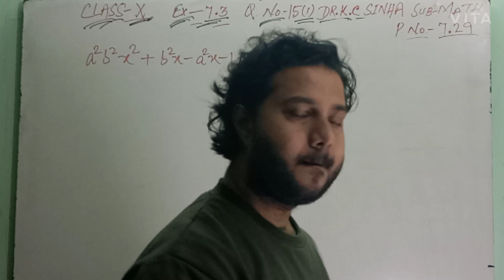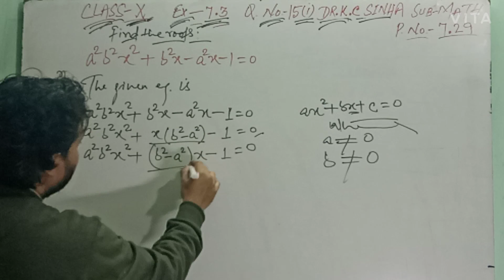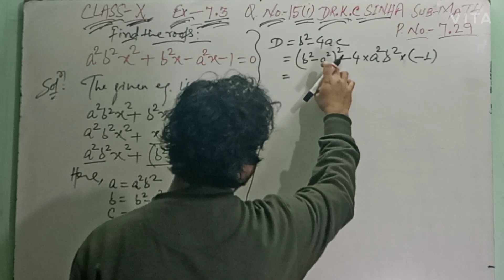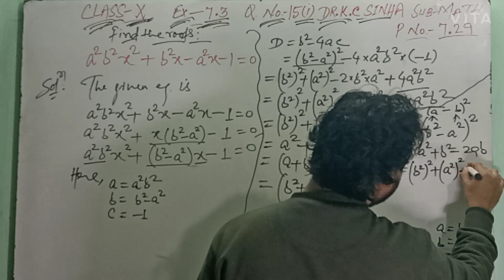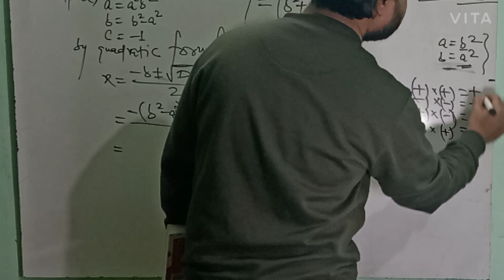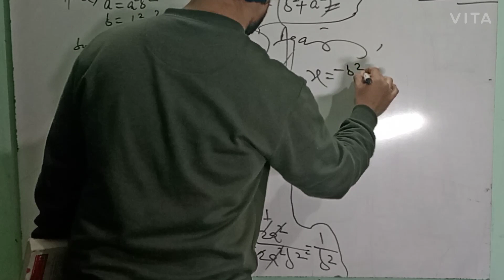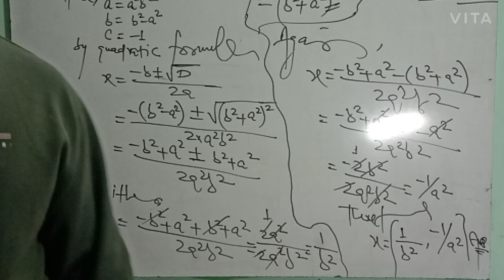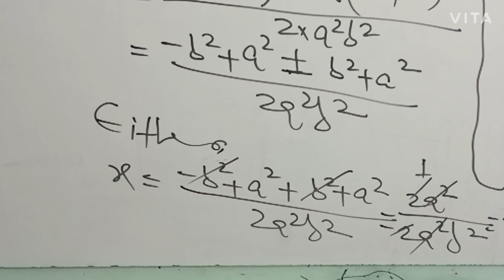Find the roots by quadratic formula || Quadratic equation mathematics from Dr. K .C Sinha